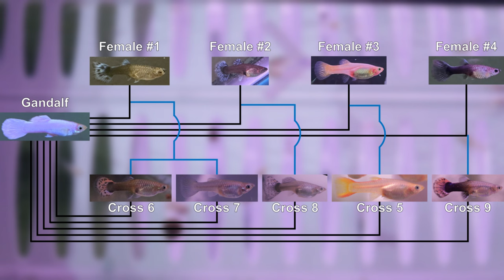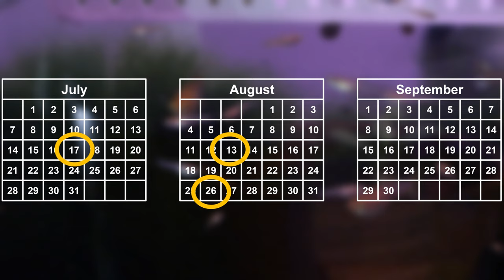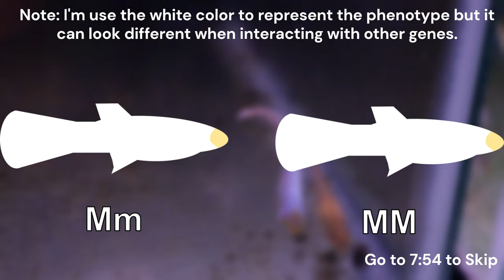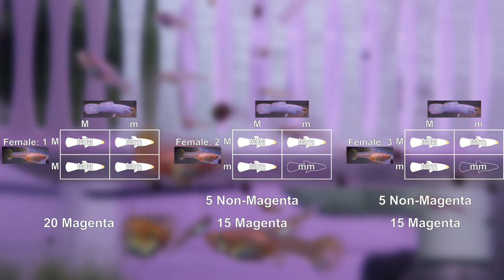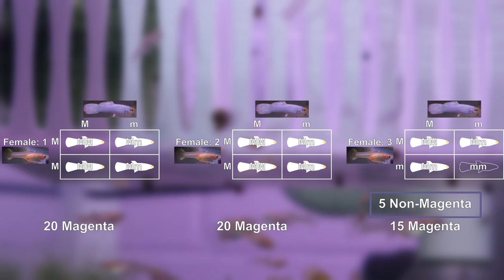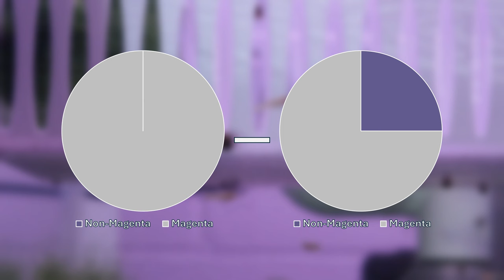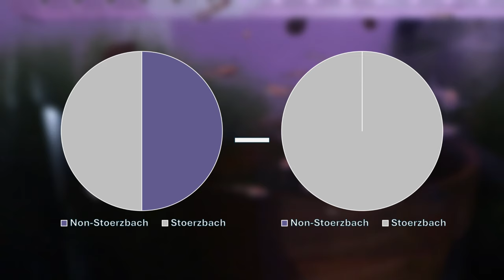Cross 11 Part 2 - Snow White Guppy Genetics and a Step Closer to Fixing My Line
Follow along on Instagram: @ivansguppies
In this video, I dive into the latest developments in Cross 11, a crucial step towards creating a stable Snow White guppy line. Despite being over two months old, the fry are still maturing and haven't fully displayed their adult colors. However, early signs suggest promising Snow White phenotypes in a couple of males. I'll delve into the genetics behind the Snow White phenotype and the potential for true-breeding offspring.

Some Definitions:
Gene: Unit of heredity which is transferred from a parent to offspring and may determine some characteristic of the offspring.
Allele: one of two or more alternative forms of a gene found at the same place on a chromosome.
Autosome: One of the numbered chromosomes, as opposed to the sex chromosomes.
Phenotype: the set of observable characteristics of an individual resulting from the interaction of its genotype with the environment. This is the physical appearance of the fish in our context.
Genotype: The combinations of genetic codes that are responsible for the observable. Typically, two alleles (one from each parent) in the context of our guppies.
Homozygous: A guppy that has inherited two identical alleles for the same gene.
Heterozygous: A guppy that has inherited two different alleles for the same gene.

Citation to the chart listing guppy genes:
Bias, Alan & Groenewegen, Carl. (2016). Poecilia reticulata: Domestic Breeder Trait Matrix Reference Guide.

Helpful book about guppy genetics:
- The Guppy Color Bank by Philip Shaddock

0:00 Introduction
0:32 For Those That Are New
0:57 Cross 11 Review
1:25 New with Cross 11
2:54 Predictions and Statistics
7:54 Take Away
8:21 Outro and Other Cross Updates

Cross: 0011 2
SCAU: 1337